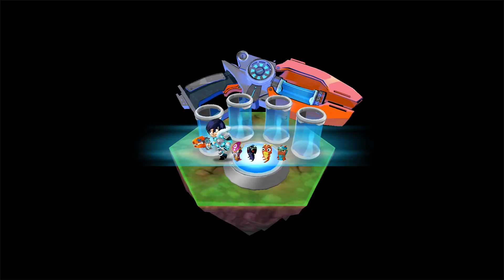🧙 ELEMENTAL PSÍQUICO & CONTRABANDISTA 😈 Fusión | Slugterra: Slug It Out 2 #578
Hoy haremos la fusión entre 🧙 ELEMENTAL PSÍQUICO & CONTRABANDISTA 😈, descubriremos el daño que pueden hacer estas dos nuevas slugs juntas!!